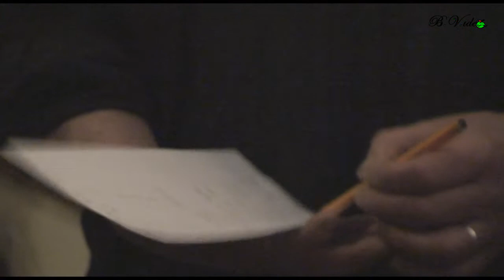SJOELBAK au Lézard Bleu à Vieussan wmv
Musique' Originale POM
Réalisation  Vidéo Cantons d'Oc